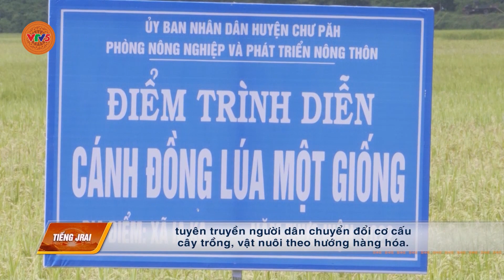[TIẾNG GIA RAI] CHƯ PAH TẬP TRUNG PHÁT TRIỂN KINH TẾ | VTV5